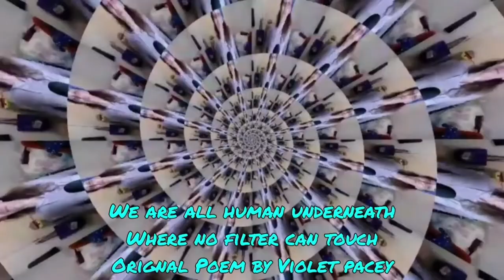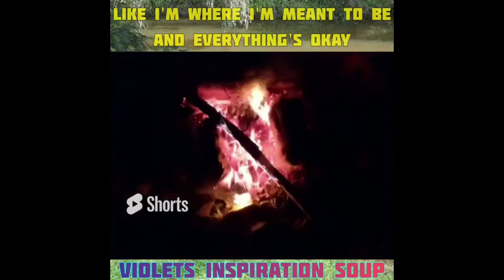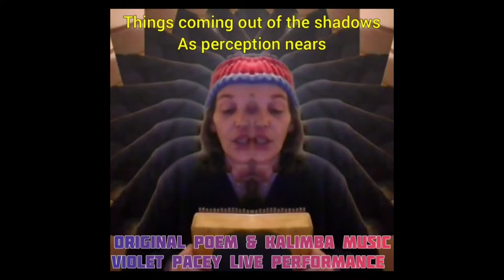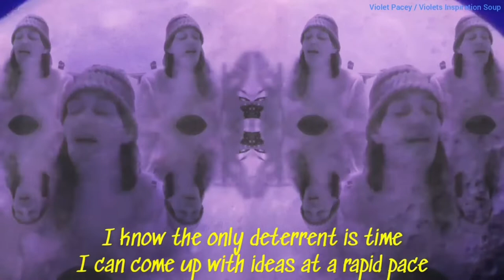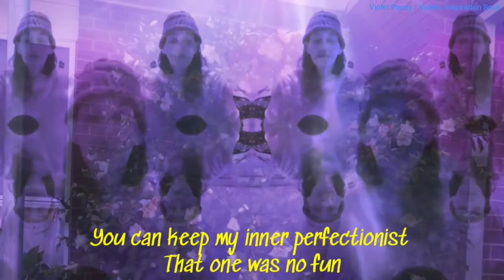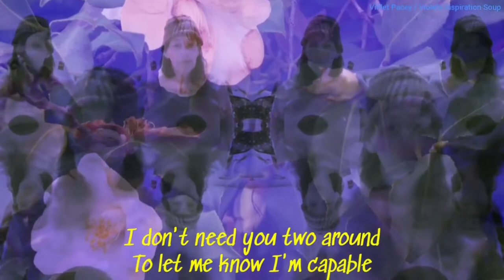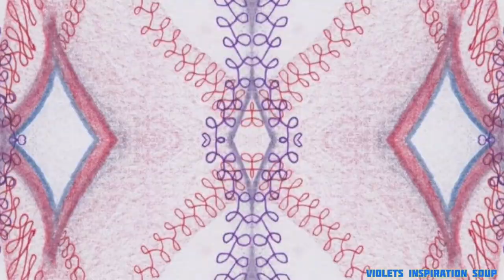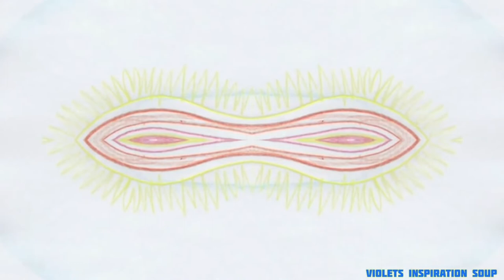Laugh, Cry or Sing / DOSE OF INSPIRATION #100 Early Songs & Poems / Originals, Improv, Poems & Art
DOSE OF INSPIRATION Retrospective no 33 DOI #100 Collection - Gems along the path, how I got here.
Let me be your Muse. AUST 45 minute stream of Inspiration and calming, as an antidote to the stress of the modern world.
 What is an urban Skyfari? Mindful Meander =Awareness & mindfulness. Be in the moment, appreciate the beauty around you and reconnect again.

0:00 Who is your Human? Improv with Baritone Ukulele Original Song by Violet Pacey
4:31 In a Loop or just Loopy - With Max the cat Original Song
5:28 Social Streaming Part 1 Improv with Baritone Ukulele Original Song by Violet Pacey tram Southern Cross train Station
10:21 We are all human underneath, where no filter can touch / Original Poem by Violet Pacey
12:42 Laugh, Cry or Sing? Original Song Improv with Baritone Ukulele - Max the Cat
17:07 Natures Way / Original Song with lyrics
18:07 Skipping to Natures Beat / Piano Xylophone Improv Original australian Native animals
20:18 Dose of Inspiration / Improv with Baritone Ukulele Original Song
23:35 So The Dance Unfolds / Original Poem turned to song with Baritone Ukulele plants 29:51 Things coming out of the Shadows / Poem with Kalimba Original
30:43 Shrinking Magins - Original Poem turned to Song Improv with Baritone Ukulele Lyrics
33:48 Imposter Complex Part 2 Human Percussion / Original Song
37:37 Unmerited Suffering Human Percussion / Original Song
40:57 Things coming out of the shadows / Original Poem with kalimba
42:47 Shell of myself / Improv with Baritone Ukulele Original Song my artwork
47:38 Lockdown Blues / with Piano Original Song camping trips
50:14 Face the Mirror (meditation singing experiment) my art
56:19 Love Always Wins / Original Poem with Kalimba
57:09 Unsolicited Duck Picks / Improv with Baritone Ukulele Original Song
59:31 Amazing Grace / Descant recorder with Aussie Plants

MY ARTIST STATEMENT:
This is made in a live environment, including the pre-production of costumes & sets, also creating abstract art while singing and performing in an interactive way with an audience. Also incorporating durational events to find the human limits.
Violet aims to achieve this by being 50% artist and 50% muse, while encouraging others to tap into their own inspiration soup, understand their ingredients or talents and start serving.

INSTRUMENTS PLAYED:
Voice - Best
Piano
Baritone Ukulele
Human Percussion
Clarinet
Piano Xylophone

My other Channels:
 @Vegemite Obsessed
 @Cavy Consciousness